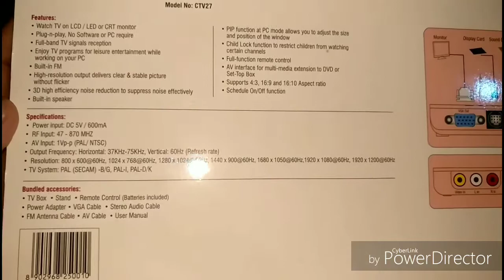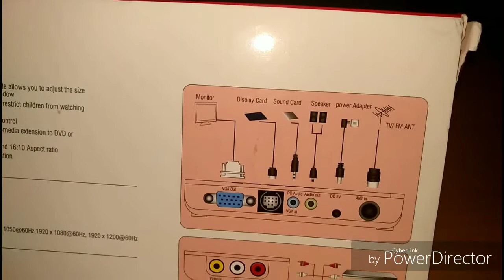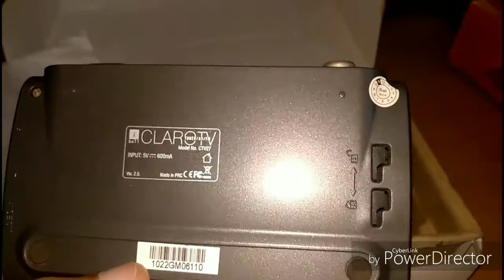iBall Claro TV Tuner Unboxing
iBall LCD TV Box Claro TV - Tuner / FM / AV - CTV27 TV Tuner Card
Better display, enhanced experience

The iBall LCD TV - Tuner transforms your regular television set into an effective multimedia device. So, you are free from unclear and distorted visuals, enhancing your overall viewing experience. At the same time, this tuner card enhances the sound quality and offers a seamless audio experience. It comes with high resolution output that provides detailed images. The PIP function of this device facilitates easy adjustment of the size and position of the window. It is also armed with an HD TV box which is capable of supporting HD resolution up to 1920 x 1200 pixels.

Improved visuals and enhanced sound

With its cutting edge display technology, this TV tuner card brings more clarity to every visual. The high-resolution output of this iBall LCD TV Tuner Card takes you up close and personal with every visual; hence you never miss out on any detail. It also prevents haziness and flickering. Along with effective visuals, this device is also able to generate high quality sound. Its in-built speakers are designed to produce quality sound output and you get to listen to every sound bit with enriched clarity.

Noise reduction features for better sound and remote control

If the background sound is causing disturbance in your multimedia experience, then switch to the iBall TV Tuner Card as it comes with sound reducing features. The noise reduction properties of this device cancel the outside noise, giving you a wholesome entertainment experience. This tuner card comes with a remote control that offers convenient control of this device.

Child lock and built-in FM

This Tuner Card comes with a wide array of features that make your life more convenient. It has an FM radio feature which allows you to tune in to your favourite radio channel on the go. Thus, music is only a button away. Moreover, it comes with a child lock feature as well. This feature locks the various TV channels that show any explicit or adult content.

If you cannot visit the movie theatre every day, bring it home with you by purchasing the iBall LCD TV Box Claro TV - Tuner / FM / AV - CTV27 TV Tuner Card online today. This tuner card from iBall makes movie-watching an experience that will delight you as much as the movie itself.

Now watch the latest sitcoms, movies and shows on a large screen LCD or LED and live life king sized. You don’t even require a PC for this beauty to work. Its high-resolution output will make you truly feel part of the show and the experience will be a delight as there is no trouble at all in terms of haziness or flickering.

Now noisy children or neighbours will not detract your from show time as this iBall tuner card comes with noise reduction features that cancel the noise outside and only let you hear what’s important: the sounds of your favourite artists and actors.

Scared that your children may end up watching explicit or adult content? Worry not. The child lock feature will ensure that your kids are restricted to programs suitable for their age. The built-in FM will allow you to enjoy your favourite music as you tend to your daily tasks or simply be. The built-in speakers let you enjoy crystal clear sound at the volume you desire.

Features & details

Watch TV on LCD / LED or CRT monitor

High-resolution output delivers clear and stable picture without flicker

Child lock function to restrict children from watching certain channels

3D high efficiency noise reduction to suppress noise effectively

Full-band TV signals reception

HD TV Box - Supports HD resolution up-to 1920 x 1200

PIP function at PC mode allows to adjust the size and position of the window

Product information

Brand iBall
Colour Black
Item Height 27 Millimeters
Item Width7.8 Centimeters
Included Components XGA TV Box, Stand, Remote Control (Batteries included), Power Adapter, VGA Cable, Stereo Audio Cable, FM Antenna Cable, AV Cable and User Manual